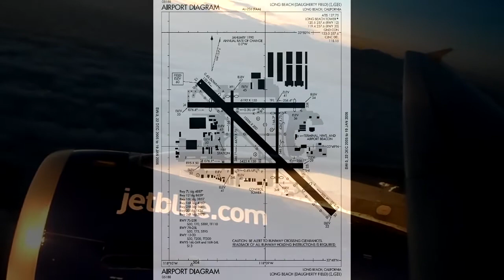jetBlue A320 Boston (BOS) to Long Beach (LGB) Takeoff and Night Landing.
jetBlue A320 Flight flight 405 from Boston to Long Beach on aircraft N805JB "You Had Me at Blue." Sun. June 23rd 2013.